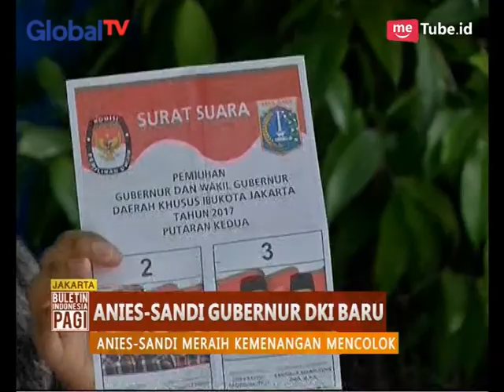KPUD Resmi Tetapkan Anies-Sandi Sebagai Gubernur-wagub DKI Jakarta - BIP 08/05